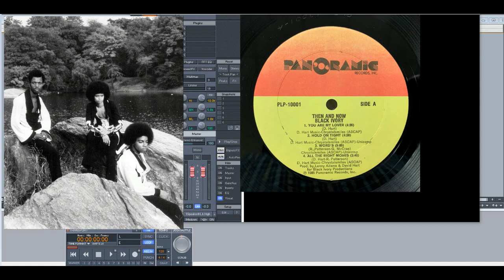Black Ivory – All The Right Moves (Slowed Down)